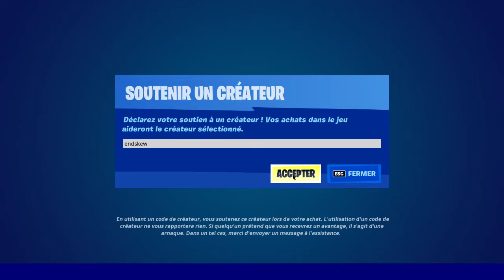BOUTIQUE FORTNITE du 28 Janvier 2022